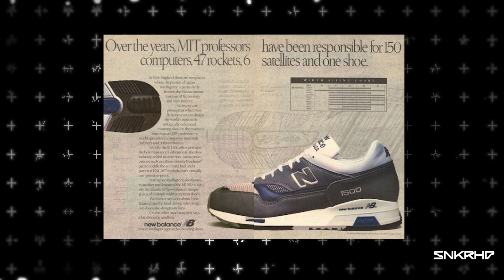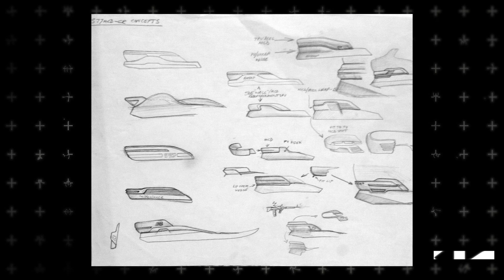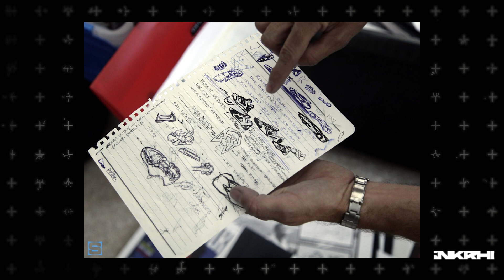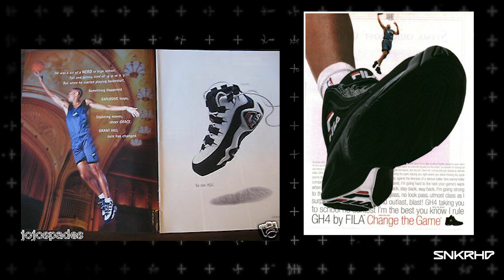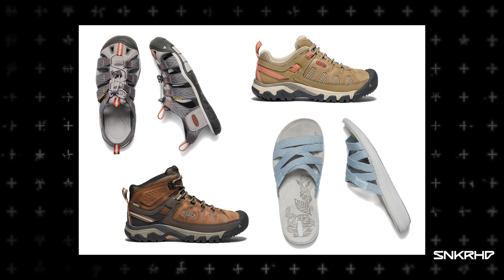Steven Smith. Легендарный дизайнер кроссовок, успевший поработать во всех мировых брендах.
Возвращаемся с рубрикой «Да кто такой этот ваш», героем которой стал Стивен Смит. Один из самых известных дизайнеров сникер-индустрии успел поработать практически во всех крупных брендах, создавая культовые силуэты. И он всё ещё в деле!